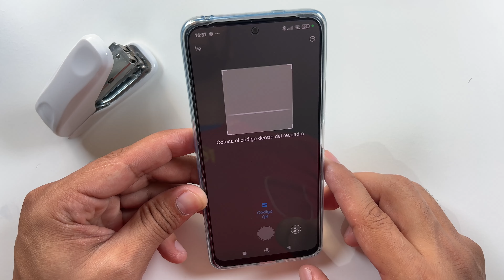Como Escanear Codigo QR en Xiaomi Redmi 14C